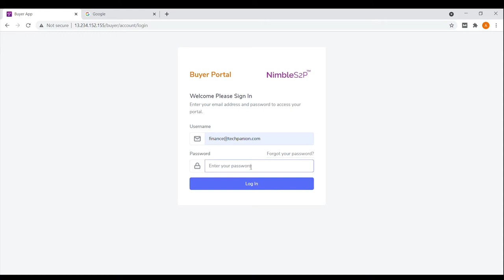Interview with Techpanion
NimbleS2P has been designed to enable ActiveMode™ processing for various processes for Procurement & Finance whether it is Sourcing, Procurement, Contracts, Quality Management or Accounts Payable. Product has been designed to be modular to fit into desired combination of modules and align to existing strategies of our customers.ActiveMode™ is an integrated approach of product design for Just-In-Time Processing and Real-Time data for decisioning, where a buyer can decide and be proactively reminded along with supplier from the same platform.  We  believe  that  “Supplier  Portal  (SP)” is  one  of  key  module  to  enable  Just-In-Time  processing between various functions and processes, that’s why while SP acts as a pivot to other functionsit also has a capability to function as a standalone solution.